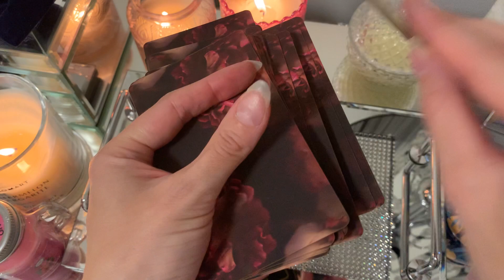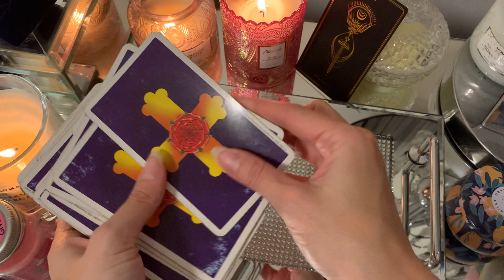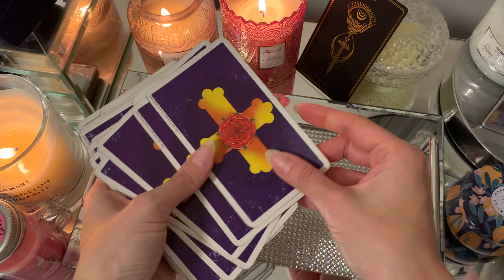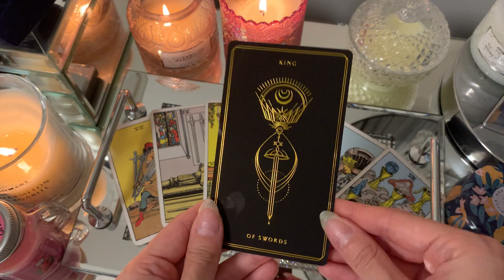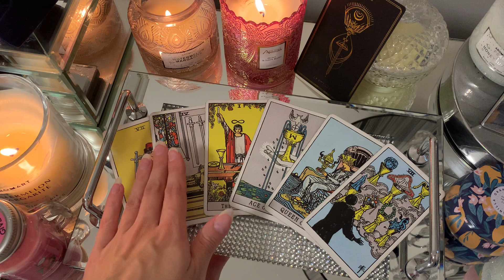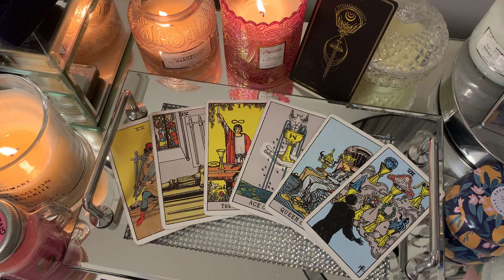LEO: THIS PERSON IS PLAYING GAMES TO GET YOUR ATTENTION, LEO 😍 DAILY TAROT 21 MAY 2022